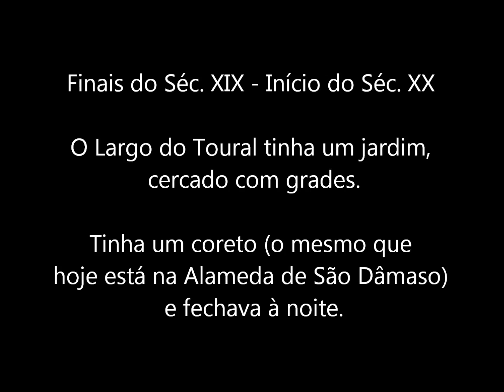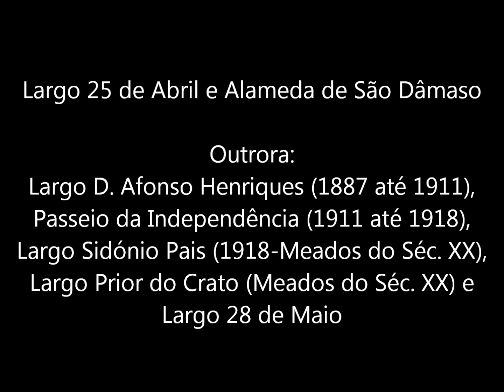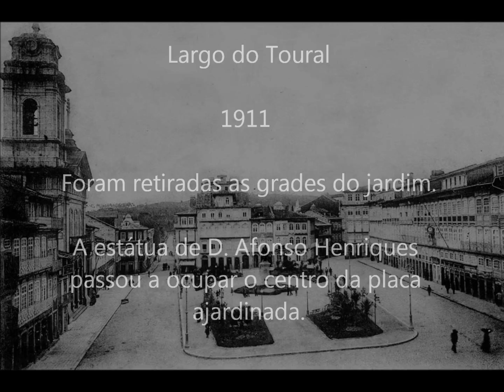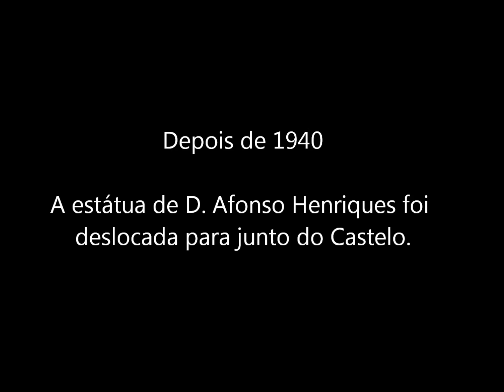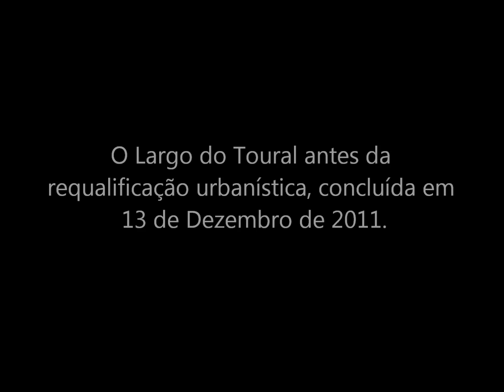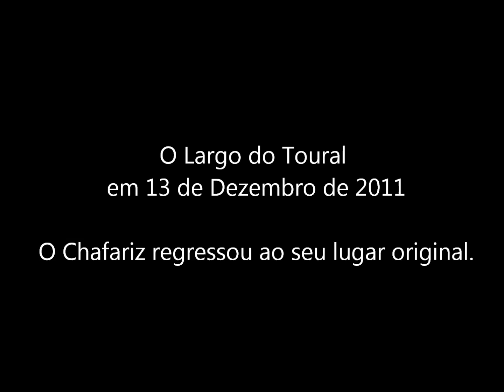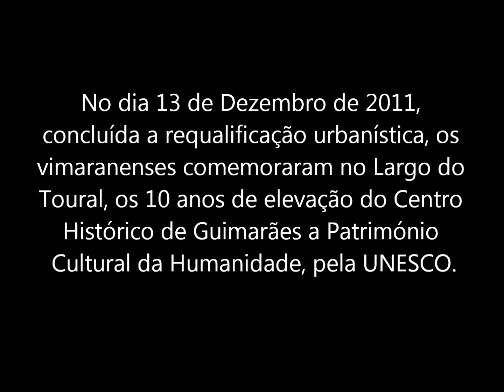Largo do Toural - Guimarães (Slide-show)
Slide-show com a evolução nos últimos 150 anos, do Largo do Toural, em Guimarães. São também apresentadas imagens da Alameda de São Dâmaso e Largo 25 de Abril.
No dia 13 de Dezembro de 2011, concluída a requalificação urbanística, os vimaranenses comemoraram no Largo do Toural, os 10 anos de elevação do Centro Histórico de Guimarães a Património Cultural da Humanidade, pela UNESCO.
As imagens apresentadas no vídeo foram pesquisadas on-line.